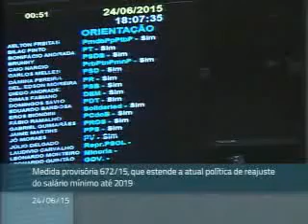"Os trabalhadores terão perdas reais no salário mínimo"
Os deputados Chico Alencar (PSOL-RJ) e Edmilson Rodrigues (PSOL-PA) orientam o voto contrário à medida que pretende amarrar o reajuste do salário mínimo ao crescimento do PIB. O líder da bancada do PSOL, dep. Chico Alencar afirma que "atrelar ao PIB, com PIB negativo que está se vislumbrando, significa não dar aumento real nenhum".